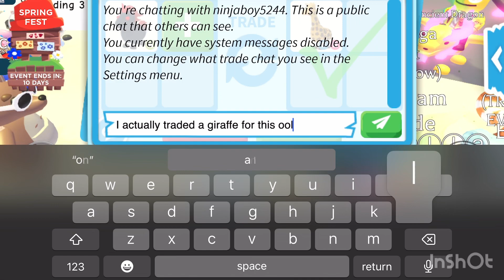Trading CANDY CANNON and HIGH VALUE PETS! I HATE when people DO THIS in ADOPT ME!🤯